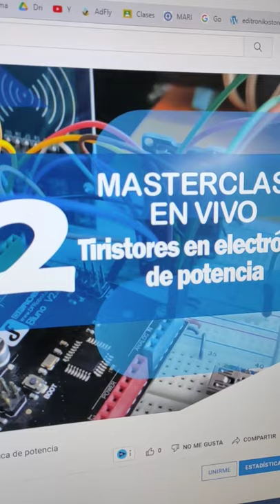nuevo video en vivo, super masterclass a las 6pm | tiristores